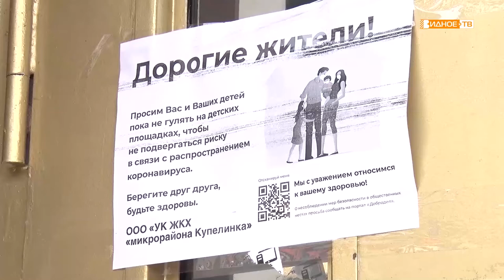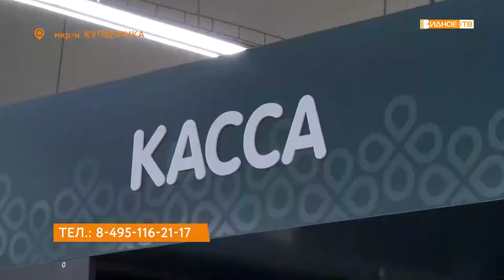«Видные волонтёры» - помощь пенсионерам в период самоизоляции